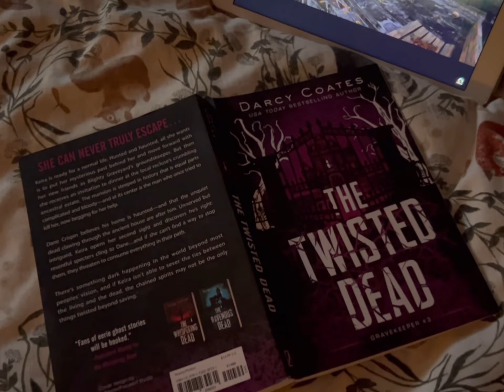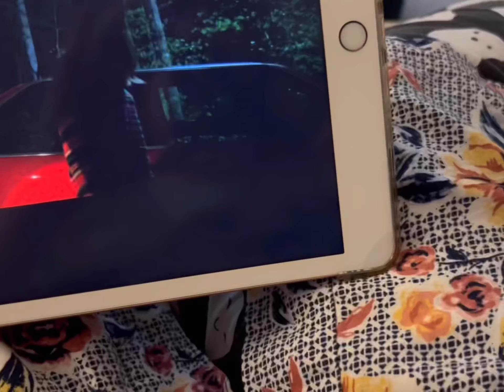Summerween 2023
Summerween vlog

Tbr:
The House with Good Bones by T Kingfisher
The Only One Left by Riley Sager
The Ravenous Dead by Darcy Coates
Daphne by Jody Malerman

Summerween was created by Olivia from OliviaReadsALatte on YouTube and Gabby from Myfictionalworld on Insta.